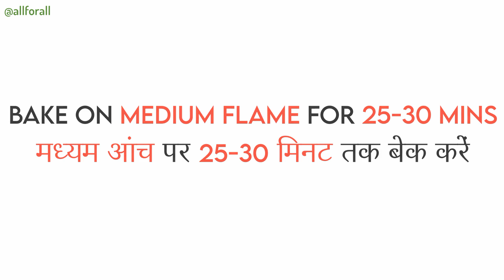वेज ज़िन्गीं पार्सल रेसीपी । Veg Zingy Parcel Recipe in Cooker । How to make Paneer Zingy Parcel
Zingy Parcel without oven, dominos zingy parcel, No Cheese Zingy Parcel Recipe, paneer zingy dominos,zingy parcel recipe in Hindi, calzone pockets dominos recipe, Domino's Style Veg Zingy Parcel

लॉकडाउन खुलने के बाद भी लोग बाहर की खाने पीने की चीजों से परहेज रख रहे हैं। ऐसे में बाजार का खाना बहुत मिस करते हैं तो क्यों न इसे घर पर ही बनाए. तो आज हम बनाएँगे घर की चीजों से बनाये DOMINOS का फेमस ZINGY PARCEL पनीर और सब्जियों से भरा हुआ [NO YEAST, NO OVEN]

Zingy parcel is the most wanted side dishes especially by the kids from the time it made its entry in the menu of Dominos.

DOMINOS ZINGY PARCEL INGEDRIENTS :

3 tbsp butter   (मक्खन)
1 tbsp garlic   (लहसुन)
2 chopped tomato   (टमाटर)
1 chopped onion   (प्याज)
1/2 orange carrot   (नारंगी गाजर)
1 chopped capsicum   (शिमला मिर्च)
1 tsp chilli flakes   (चिल्ली फलैक्स)
1/2 tsp black pepper   (काली मिर्च)
1 pouch Maggi masala   (मैगी मसाला)
2 tbsp tomato sauce   (टोमेटो सॉस)
100 gm paneer   (पनीर)
250 gm Maida   (मैदा)
1/2 tsp baking soda   (बेकिंग सोडा)
1/4 tsp baking powder   (बेकिंग पाउडर)
1 tsp sugar   (चीनी)
5 tbsp curd   (दही)
Mixture of milk and sugar   (दूध और चीनी का मिश्रण)
Cheese   (चीज़)
water   (पानी)
Oil   (तेल)

Do comment and tell me did you like this zingy parcel recipe or not.